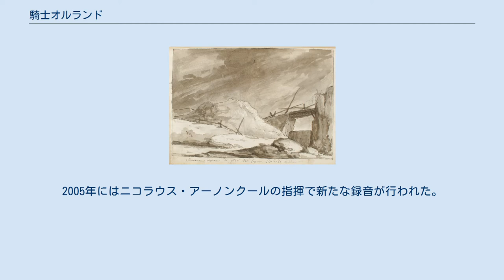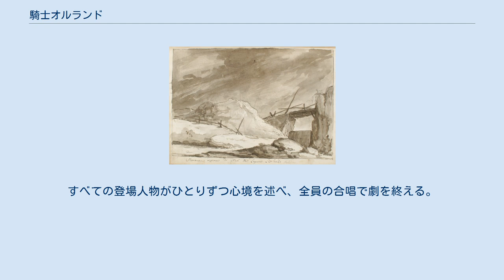騎士オルランド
初演時の第1幕舞台デザインのスケッチ 『騎士オルランド』（Orlando Paladino）Hob.XXVIII:11は、フランツ・ヨーゼフ・ハイドンが1782年に作曲した全3幕のイタリア語のオペラ。
ドラマ・エロイコミコ（英雄喜劇）に分類される。
 ルドヴィーコ・アリオスト『狂えるオルランド』にもとづいている。
 エステルハージ家のイタリア・オペラの監督として、1781年に新たにヌンツィアーノ・ポルタが雇用された。
翌年、ウィーンを訪問中のロシア大公パーヴェル・ペトロヴィチ夫妻がエステルハーザを訪れる予定であったことから、ニコラウス侯爵は急遽ポルタの書いた旧作の台本をもとに新しいオペラを作曲するようにハイドンに命じた。
しかしロシア大公の訪問は実現せず、オペラは1782年12月6日のニコラウス侯爵の聖名祝日にエステルハーザで上演された（なお同年に出版された有名なロシア四重奏曲は、同ロシア大公への献辞があることからこの名で呼ばれる）。
 ポルタのリブレットはピエトロ・グリエルミ作曲によって1771年にロンドンで上演したオペラ『オルランドの狂気』（Le pazzie d'Orlando、台本はカルロ・フランチェスコ・バディーニ）にもとづくが、この劇はアルチーナの魔法によって石に変えられたオルランドを元にもどすのに歌の力が必要となり、メドーロやアンジェリカが歌合戦をくり広げるというナンセンスな喜劇だった。
ポルタの台本は基本的にグリエルミと同じだが、歌合戦は取り除き、喜劇部分を従者のパスクワーレに集中させた。
ポルタ版は1774年にプラハ、1777年にウィーンで上演されたが、音楽はグリエルミのほか、ヨンメッリ、ピッチンニ、パイジェッロなどの借り物で構成されていた。
 ヒロインのアンジェリカ以外の主要人物はあまり英雄らしくなく、オルランドは滑稽なほど狂っているし、メドーロは優柔不断で腰抜けである。
その一方で羊飼いの娘のエウリッラは賢く、パスクワーレの表面的な欠点を許して愛する。
パスクワーレは『ドン・ジョヴァンニ』のレポレッロか『魔笛』のパパゲーノを思わせる。
話自身『魔笛』に似るし、愛情とコメディを対比させるハイドンの音楽もモーツァルト的である。
 台本には必要以上にごちゃごちゃして重複が多い欠点もあるものの、ニコラウス侯爵は満足し、何度も再演された。
ハイドンの生前にはもっとも有名なオペラであり、ブラチスラヴァ、プラハ、ウィーン、マンハイム他でも上演された。
 ハイドンの没後は他のオペラと同様忘却されたが、1976年にアンタル・ドラティの指揮で録音された。
2005年にはニコラウス・アーノンクールの指揮で新たな録音が行われた。
 日本では1981年に東京室内オペラ協会によって上演された。
2008年の北とぴあ国際音楽祭でも上演されている。
 エウリッラとその父のところに凶暴なロドモンテ王が宿敵のオルランドを探しにやってくる。
 一方、カタイの女王アンジェリカは愛するメドーロとともに嫉妬に狂ったオルランドから逃がれ、魔女アルチーナに助けを求める。
 主人のオルランドが愛憎に取りつかれていることをパスクワーレがこぼしていると、そこにロドモンテが現れる。
しかしエウリッラがやってきてオルランドが探していることを告げると去る。
パスクワーレはエウリッラに自分が世界中を旅したことを自慢しながら空腹を訴える。
 アンジェリカを追うオルランドは、泉の所の木などにアンジェリカとメドーロの名が刻まれているのを発見して嫉妬に狂い、剣を抜いて木を切りたおす。
エウリッラからアンジェリカとメドーロの様子を聞きだしたオルランドは怒りに燃える。
 エウリッラとパスクワーレはアンジェリカに危機を伝える。
人々がアルチーナとロドモンテに助けを求めると、アルチーナはロドモンテをベルゼブブに変身させてオルランドを足止めし、鉄の檻に閉じこめる。
 逃げた人々は散り散りになる。
メドーロは絶望する。
パスクワーレはエウリッラにおどかされてあわてるが、気をとりなおしてエウリッラに求婚する。
エウリッラは驚くが、やがて求婚を受けいれる。
 ひとりになったアンジェリカはメドーロが死んだと思って崖から身を投げようとするが、メドーロがいることに気づいて喜ぶ。
再びオルランドが現れ、ふたりを殺そうとするが、愛するアンジェリカの言葉に心が鈍る。
アルチーナは魔法で怪物を呼びだし、オルランドから恋人たちを守る。
 パスクワーレは自分の音...